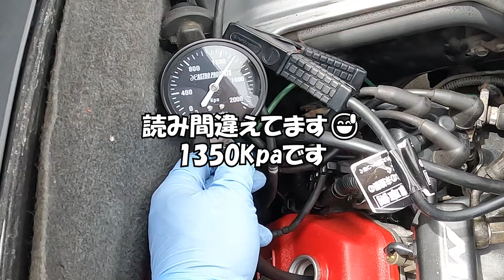OHして調子いい❓ホントに⁉️【ビート42】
2024年上半期は紆余曲折を経てビートのヘッドをOHしました。その後「調子いい」「気持ちいい」を動画でも連発しておりましたが、果たして本当にエンジンは快調なのか！？圧縮測定をして白黒ハッキリさせました。

ビート弄り、一連の動画はこちらの再生リストから